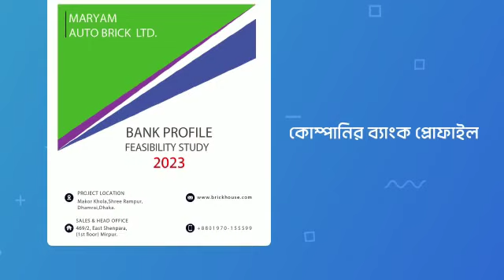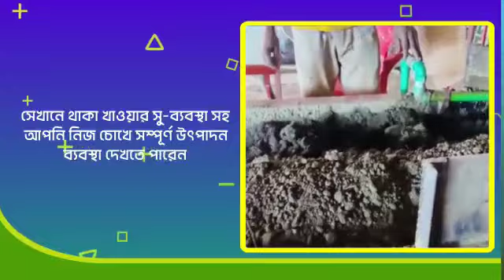auto bricks field machinery and consultant